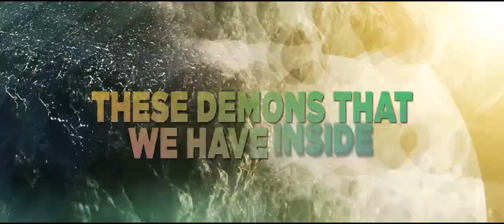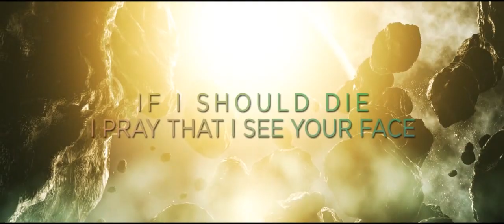Watch Them Fly - "The Infamous Hannah McKay Pt.2" (Official Lyric Video) (Single 2014) [HD]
"The Infamous Hannah McKay Pt. II" New EP - "Old Ways" Available Now!!